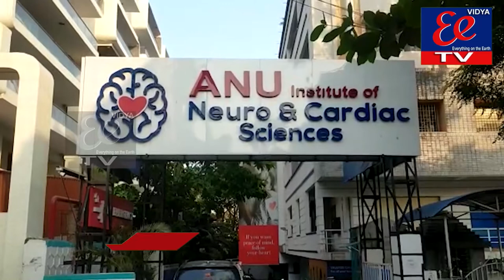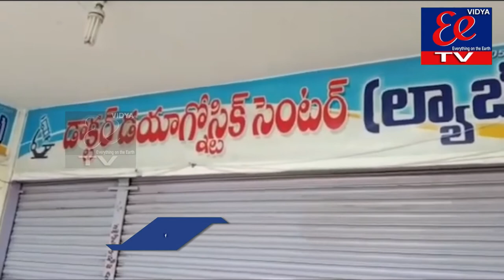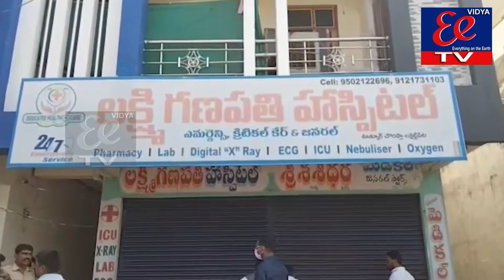NEWS BULLETIN||08-04-22||EE News